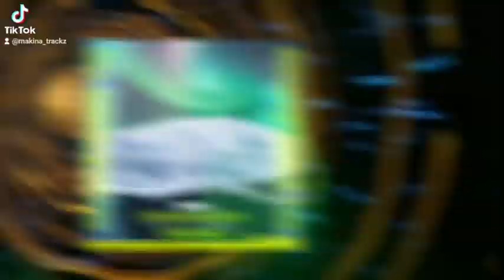MAKINA REMIX HERE WE ARE makina